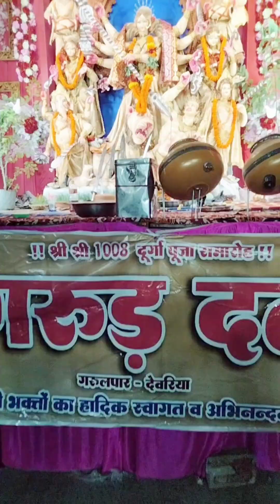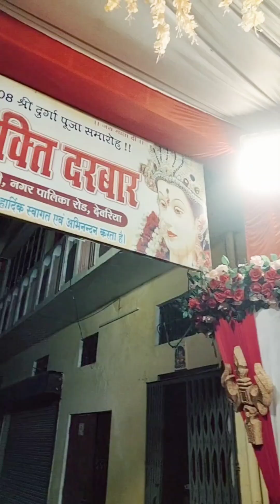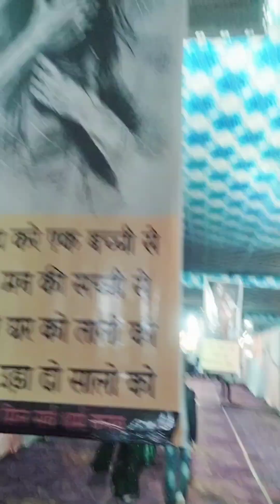देवरिया गरुड़ दल ,मां शक्ति दरबार,सिंधी मिल सर्वधर्म क्लब, आदि भव्य पंडाल घूमे👏deoria Murti visarjan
देवरिया गरूड दल 40 फीट का भव्य पंडाल, मां का दरबार, हिंदू सम्राट दल ,दशहरा मेला देवरिया देखें#